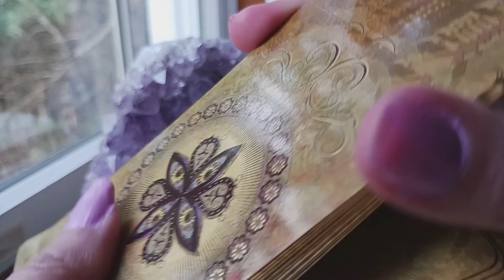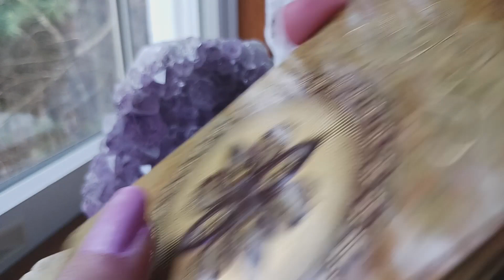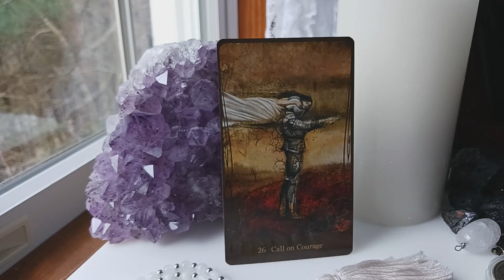May 9, 2023 Daily Angel Guidance Message